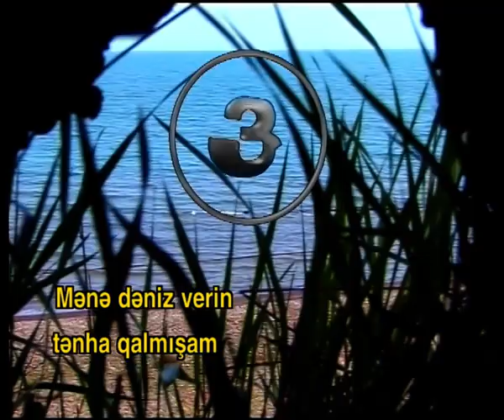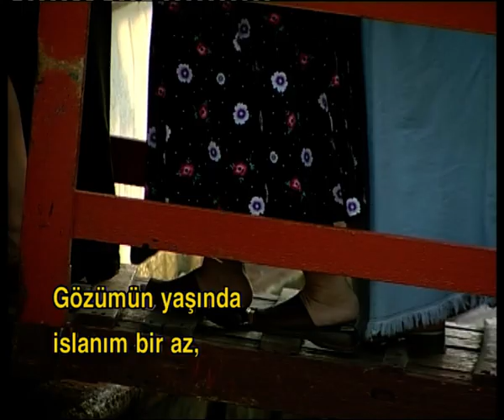KARAOKE AZERBAIJAN Mene Deniz verin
KARAOKE AZERBAİJAN An entertainment music project for the study of folk songs